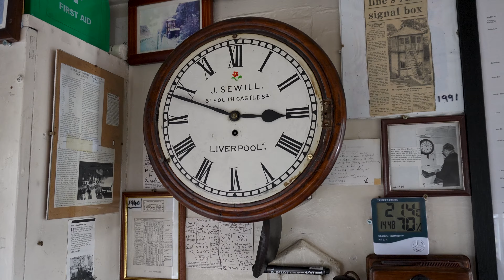34067 Tangmere with The Settle & Carlisle Steam Special & The Midland Pullman HST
Tangmere putting on a volcanic show just north of Plumpton and again at Armathwaite Station.